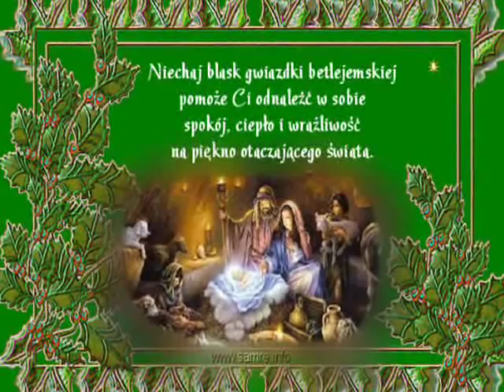Północ juz była - (kolęda FK)